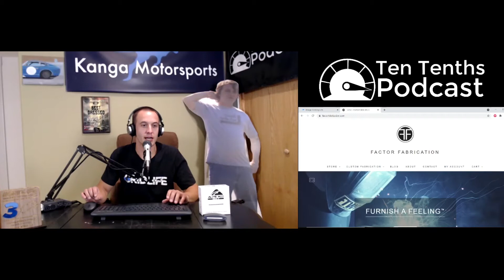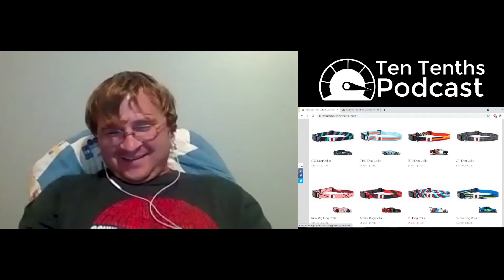Ten Tenths Podcast Episode 269: Gridlife Elkhart Color Classic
The guys talk about their weekend at Road America for the last round of Gridlife 2021.

Also, use the code TenTenths for a free window mount when you buy an ApexPro data unit